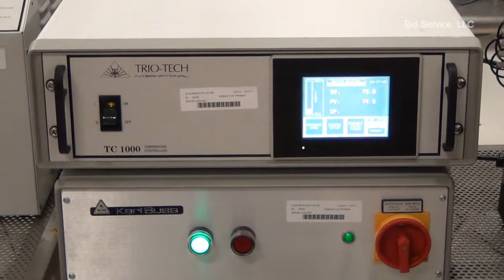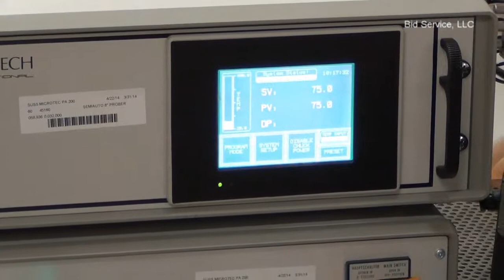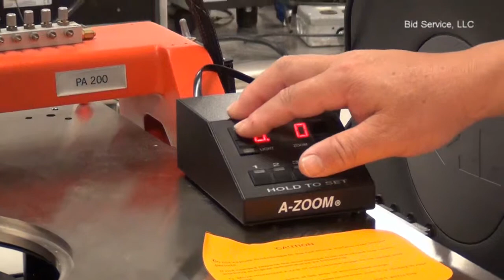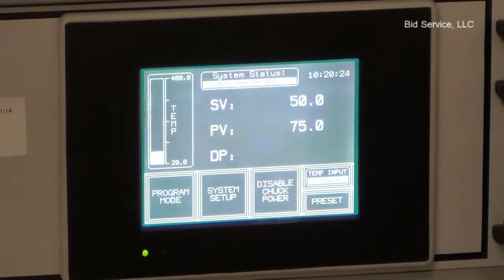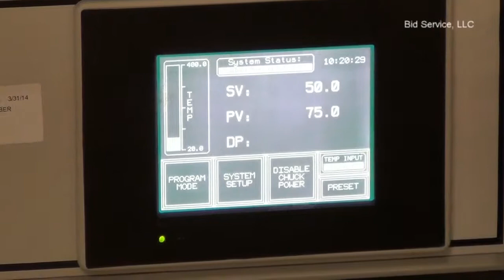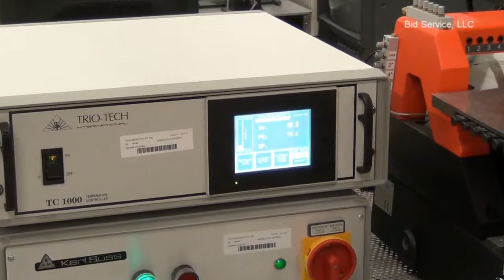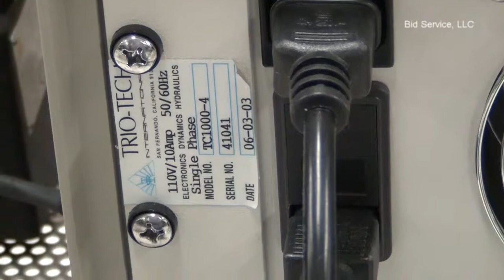Suss Microtech PA-200 Semiautomatic 8 inch Prober #58936